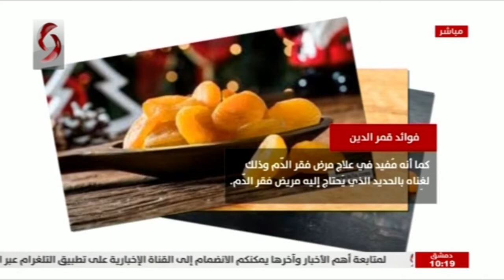أريج درويش _ اختصاصية تغذية || صباحنا_غير 2021/4/30